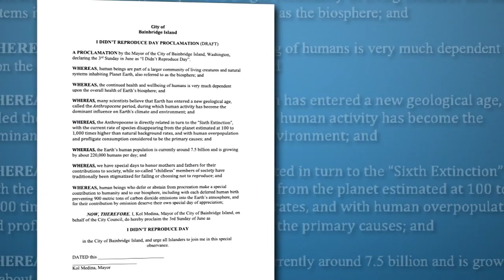Une journée pour célébrer «ceux qui n’ont pas fait d’enfant» reportage de CNN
Un conseiller municipal de la ville de Bainbridge dans l’état de Washington a fait une proposition plutôt inusitée à ses concitoyens.
Ron Peltier souhaite faire du troisième dimanche du mois de juin une journée spéciale pour fêter «ceux qui n’ont pas fait d’enfant». Ce dernier estime que les personnes qui refusent ou s’abstiennent de se reproduire doivent être célébrées puisque leur sacrifice permet de sauver la planète.
«La surpopulation est la raison première des changements climatiques qui représentent une menace importante pour la planète. L’avenir de la race humaine est menacé», a-t-il déclaré.
La proposition de M. Peltier  n’a visiblement pas plu à ses collègues qui ont qualifié son idée d’insensible et de mauvais goût.

«Certains couples ne peuvent pas avoir d’enfant. D’autres font le choix de ne pas en avoir, mais ça ne veut pas dire qu’ils sont heureux avec leur choix. C’est absurde de vouloir célébrer ça!», a renchéri la conseillère Sarah Blossom.
Le conseil municipal n’a pas fait suite à la proposition de M. Peltier.